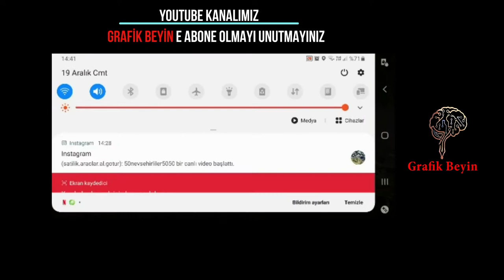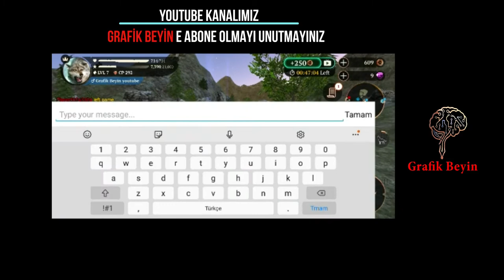THE WOLF SÜPER OYUN